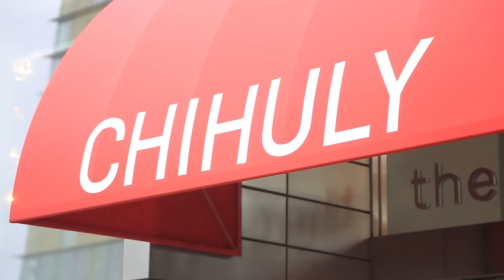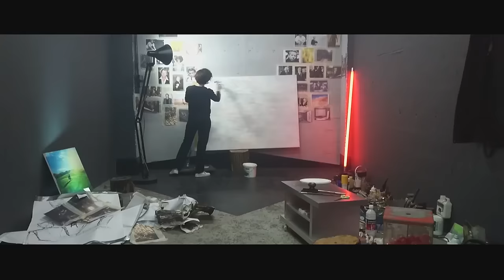WPT Legacy Through Art Series